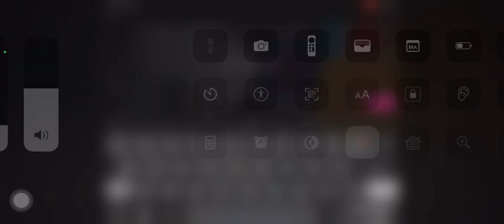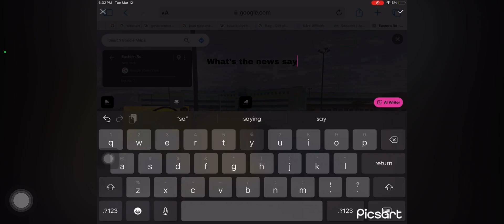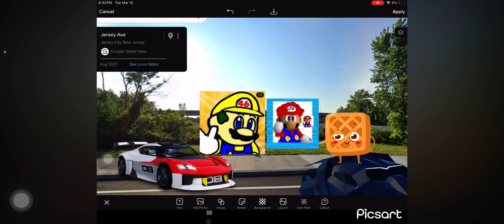The blooperists episode 27 unedited cut